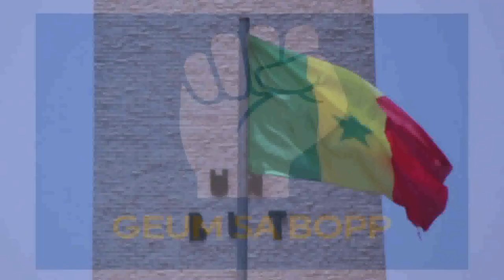GRAND BAYE GUEME SA BOPP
NOUVEAU CLIP 2018